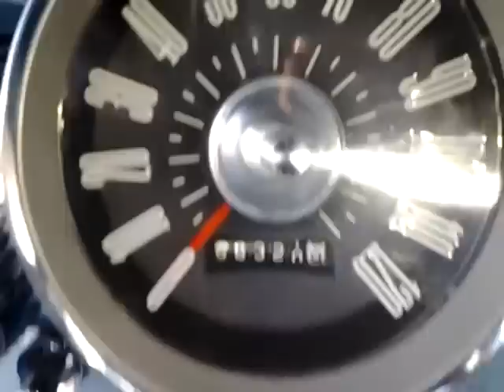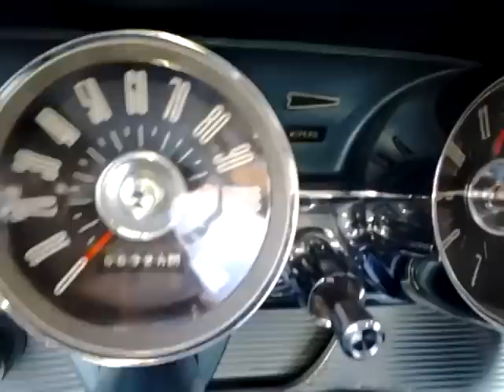details of the Thunderbird